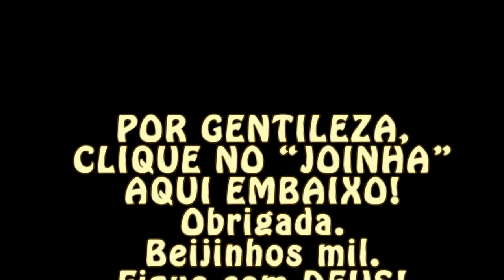Vlog de um domingo comum | por LEILA DINIZ blog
→ No vlog tem café da manhã, risoto, carne na chapa e desapegos que precisam ser organizados antes de irem morar com outras pessoas.
→ Meu nome é Leila Diniz, advogada por profissão desde 1999. Blogueira por paixão desde 2008. Assisense de coração desde 1980 (Assis - SP) e agora Youtuber em busca de novos desafios, gravando vídeos todas as semanas. Neste canal publico assuntos do universo feminino de uma mulher possível, da vida real, com bolso real e que dá valor a cada real conquistado com fruto de seu suor. Que trabalha fora e dentro de casa, faz supermercado, tem tpm, looks com marcas acessíveis como Hering, Moleca, Pernambucanas, Torra Torra, C&A, além de outras dicas como culinária, vida saudável, mensagens de fé, emagrecimento, vlogs e mais!

→ SE QUISER me enviar algo:
Leila Diniz
Caixa Postal 65
Assis – SP
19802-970